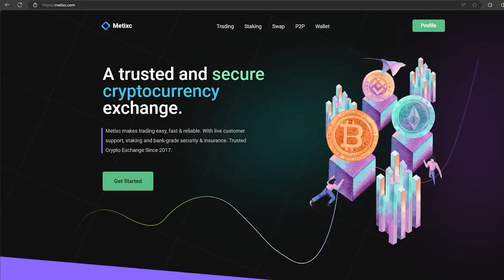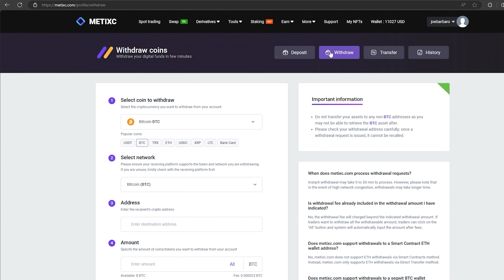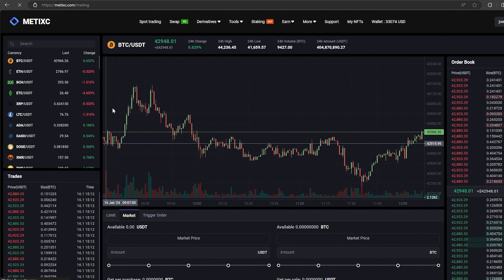BEST GUIDE WORK ETHEREUM ARBITRAGE | WELL BEST ALTCOIN IN 2024 | ARBITRAGE CRYPTO ETH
Hi everyone, in this video I will show you how easy it is to do arbitrage trading between exchanges. Today I will show you how I buy ETH coin on Binance (in your case it can be any exchange) and sell it on Metixc.com. By buying on Binance and selling on this exchange, you can earn between 9% and 11% per round. Everything is easy and simple. I talked about all of this in my video.

Sell on Metixc (30 ETH without KYC)